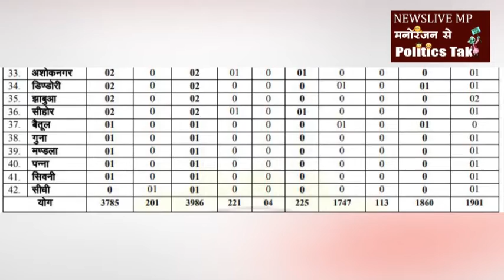Mp में कितनी बढ़ी महामारी latest update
मध्यप्रदेश में कोरोनावायरस ओं की कुल संख्या हुई 3986 जिसमें से 225 की मौत
इंदौर में आंकड़ा बढ़कर हुआ 216 , 92 की मौत.
भोपाल में अब तक मिले 804 मरीज, 34 की मौत.